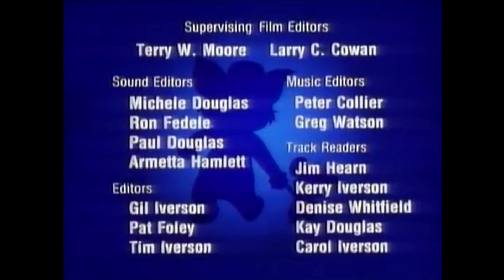Hanna Barbera (1990)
From "Tom & Jerry Kids"